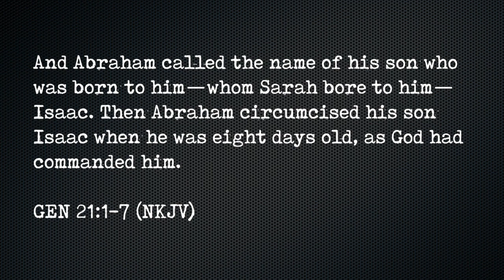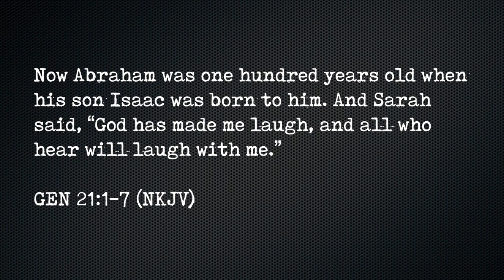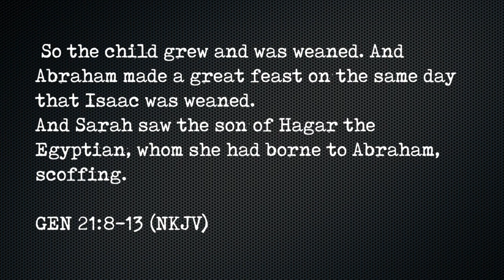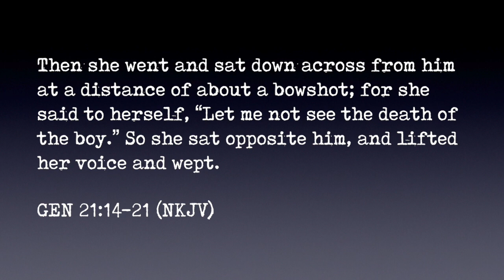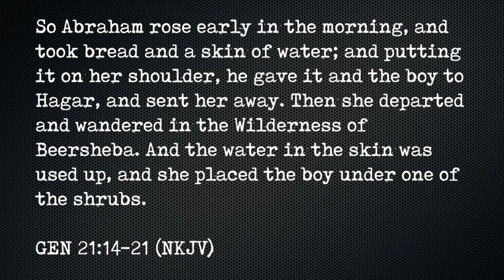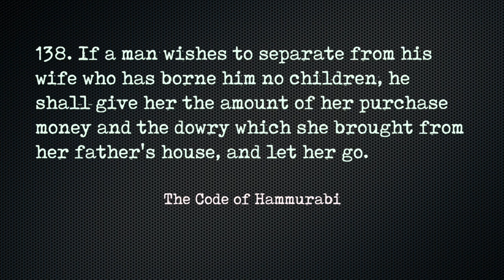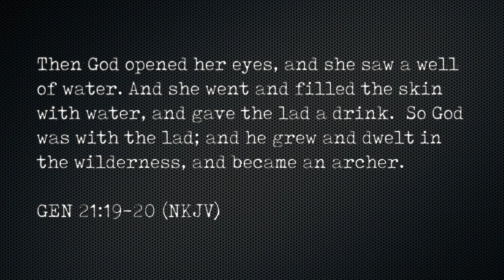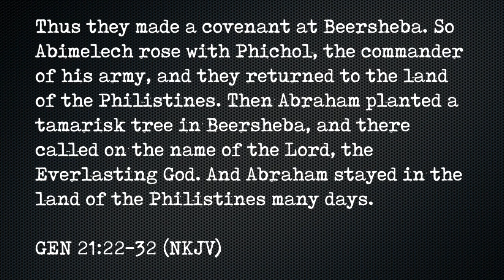[GENESIS 21] Deconstructing Isaac's Birth, Hagar and Ishmael's Near-Death, and Strange Similarities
ABSTRACT
The Critical Christian is a podcast with an honest deconstruction of biblical issues and theology without apologies. In Genesis 21 we are discuss a jealous wife (Sarah), her ambivalent husband (Abraham), and the almost-death of Hagar and Ishmael.

SUMMARY
One question that seems to rarely get asked is how Sarah was 'miraculously' made youthful again. You see, according to the Bible her barren womb wasn't simply 'opened' but her beauty returned as well. I have to presume that if God was in charge of the beauty makeover, Sarah was pretty stunning afterward. A little black dress, pixie haircut, a dozen nose rings. So does this explain why Abraham was so fearful that Abimelek might 'take' her?

Did Abraham know that Hagar and Ishmael would likely die in the desert without supernatural intervention? Because it seems to me that he was perfectly fine with it -- anything to get Sarah off his back. Was this how concubines were treated or was Abraham way out of line? For that we examine the contemporary concubine laws -- and yes, there were quite a few of them. And spoiler alert: Abraham was out of line.

[03:21] Gilgamesh and editing comparisons to the Bible
[08:25] The significance of Isaac's name
[10:24] Was Sarah miraculously made youthful again?
[17:18] Age discrepancies between Isaac and Ishmael
[19:36] Abraham casts out Hagar and Ishmael into the desert
[25:04] Was Abraham sterile and not Sarah?
[27:05] Did Abraham condemn Hagar and Ishmael to death?
[30:07] Contemporary concubine laws
[40:16] A miraculous well appears?
[43:26] The covenant with Abimelek